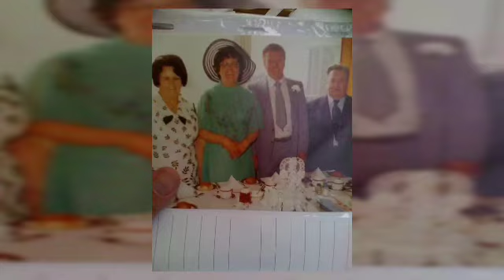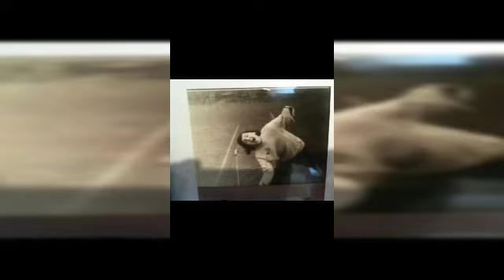Edinburgh/leith/ transportation/ and it people..